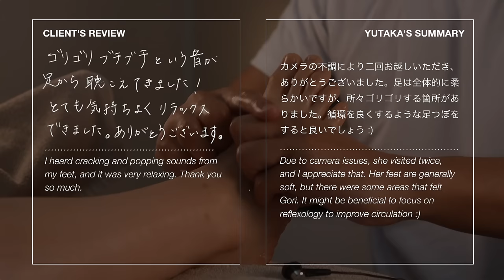寝る足つぼ | ややゴリ農業系社員 | 20代女性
TOOLS:
木製オカリナ型ツボ押し棒 WOODEN STICK
官足法グリグリ棒 GURI GURI STICK
牛角かっさ GUA SHA
クリーム CREAM
オイル OIL
官足法足つぼ板 REFLEXOLOGY BOARD

国際若石健康研究会 Rwo-Shr Health Institute International
(Recommended Reflexology Institute):